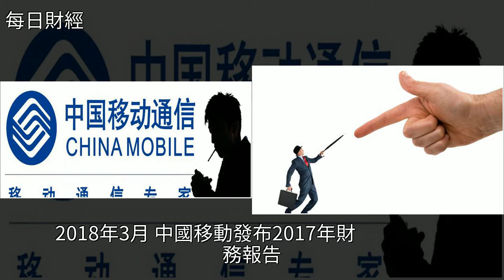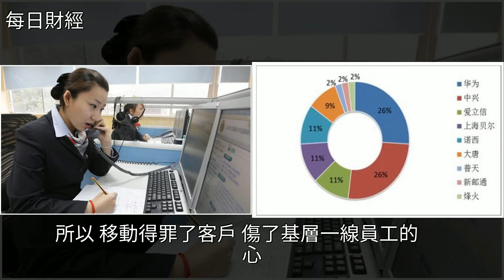中國移動，你得罪了誰，又傷了誰的心？，[每日財經]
中國移動，你得罪了誰，又傷了誰的心？ [每日財經]運營商,中國移動,通信,KPI,TD-LTE中國移動，你得罪了誰，又傷了誰的心？ [每日財經]運營商 中國移動 通信 KPI TD-LTE